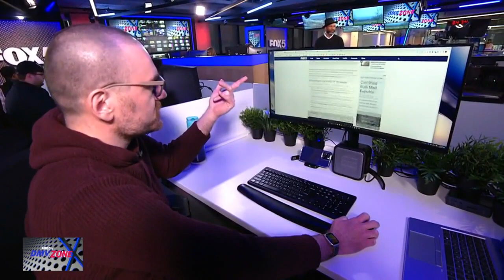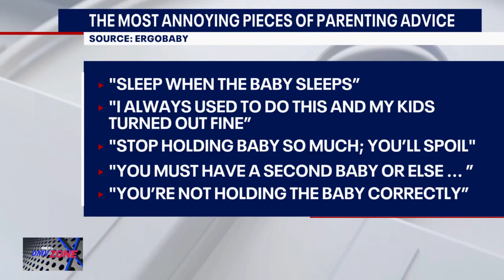CORN is what's up on the web... | FOX 5's DMV Zone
We take a look at some of the stories you may have missed this week including DC's new speed cameras, Metro's fare increase plan and gate-jumpers, FTC's potential help for cancelling subscriptions, Australia snake madness - and discussing Little Caesars' new...corn pizza? Plus Joe and Marina discuss the plight of millennials.